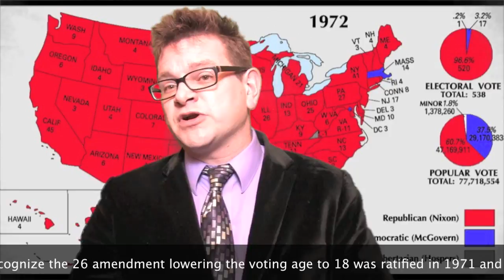The 1972 Election Explained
Hughes slams down some groovy 1970's political science content for students sweating it out out in an AP Gov course, students lost in an intro to political science class or just people clicking buttons online who landed here.